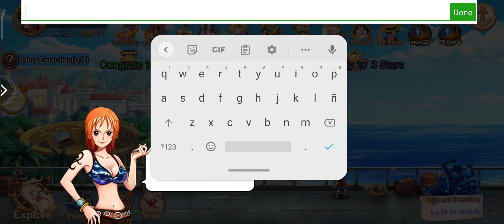Gameplay Pirate Legends - Great Voyage Lanzamiento Oficial+12 Códigos Android APK OnePiece RPG 2023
Juego : Pirate Legends - Great Voyage (Lanzamiento Oficial)
Evaluación: 10/10
Genero : RPG
Peso : 450MB
Internet : Online
Lenguaje : Inglés

📌Códigos/Codes:
1. OPLEGENDS
2. LUCKYSPIN
3. FREESUMMON
4. NEWPLAYER
5. GROUP2000
6. GROUP3000
7. 10KPIRATES
8. 20KPIRATES
9. 50KPIRATES
10. 100KPIRATES
11. 200KPIRATES
12. LIKEOPLEGENDS

gonzalososa17

Link de mi discord:
Dyno2021#5315